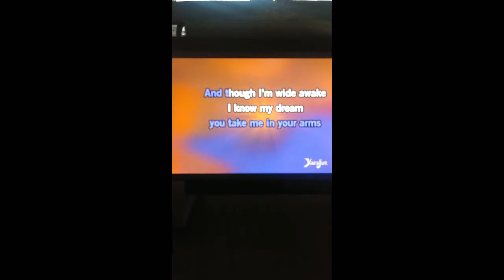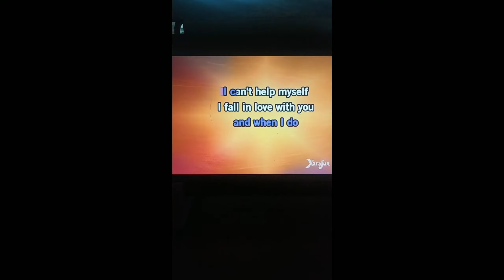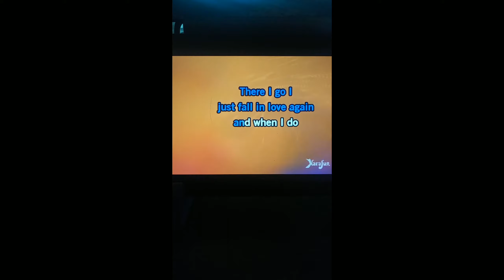I Just fall in love again by Anne Murray cover by ( Matheresa R.)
One of my favorite songs I love to sing , good music never fade away...oldies but goodies I hope you enjoy listening.